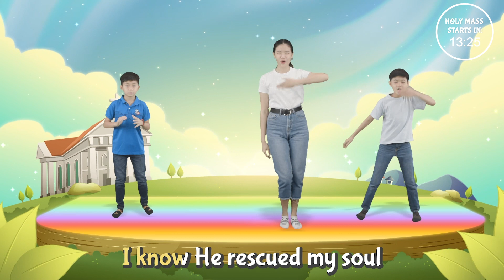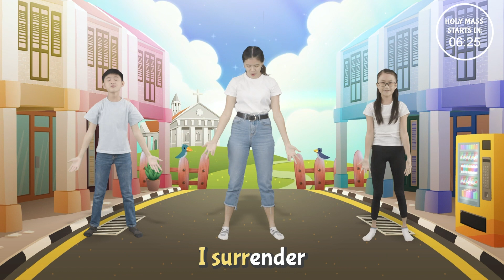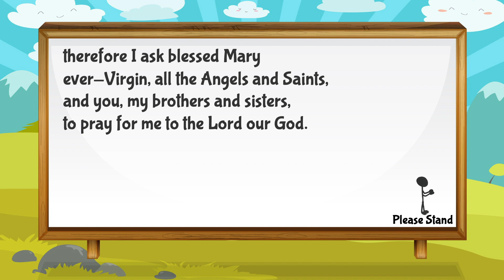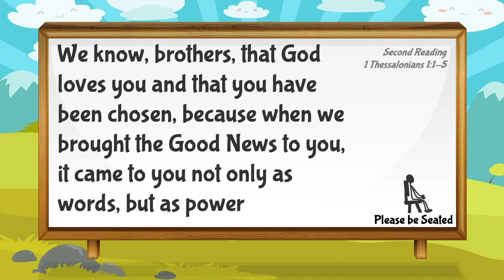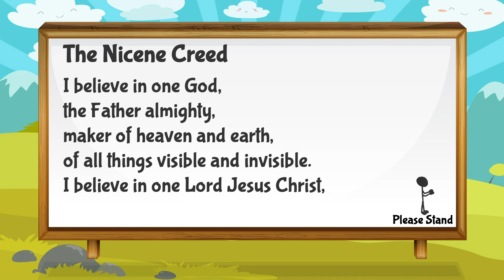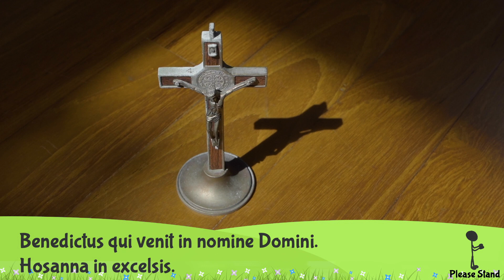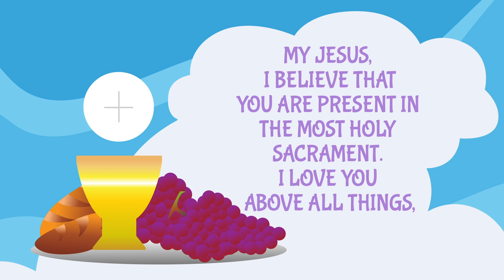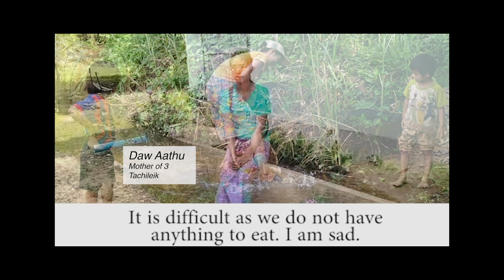Catholic Sunday Mass Online (with Children) - Sunday, 29th Week of Ordinary Time 2020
Sunday, 29th Week of Ordinary Time, Online Mass with Children (18 October 2020)
- Celebrated by Fr Gerard Louis, CSsR

► OFFERTORY/CONTRIBUTIONS:
Support our Parishes, Catholic Foundation and other Charities:

SyncID: MB01KC3SVBSDGZA
SyncID: MB01TSAABX75E6Z